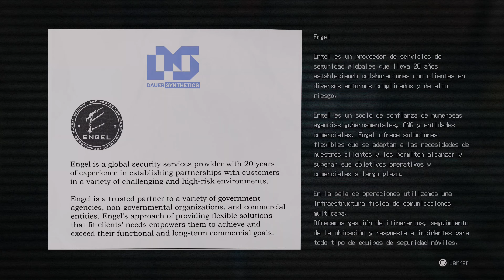Wanted: Dead | Logro / Trofeo: Sin agujas (Completar una fase sin usar artículos curativos)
Hola muy buenas a todos, bienvenidos a este vídeo en el que enseñaré cómo conseguir el logro o trofeo Sin agujas en Wanted: Dead.

Para conseguir el logro o trofeo tendremos que superar una fase sin usar artículos curativos.

Lo que tendremos que hacer es comenzar una Nueva partida en la dificultad Gatita y completar la primera misión sin usar ningún estimulante. No importa si morimos y Doc nos reanima, lo único que importa es no usar estimulantes.

Sin agujas
Supera una fase sin usar artículos curativos.

No Needles
Clear a stage without using healing items.